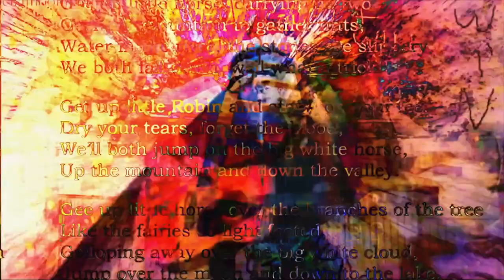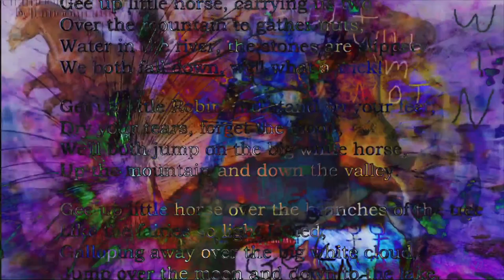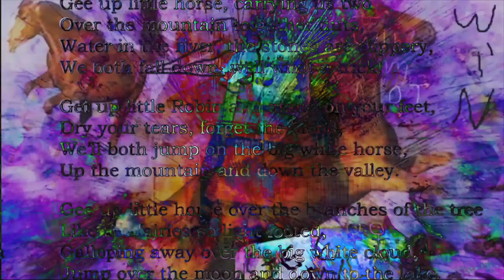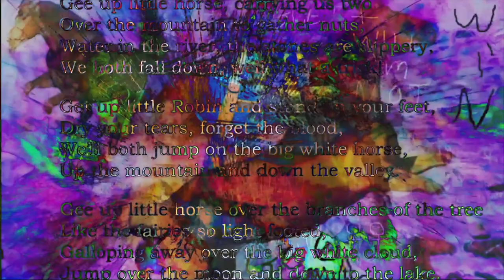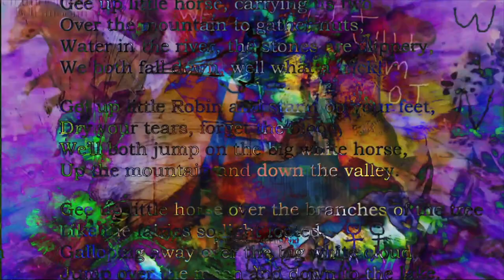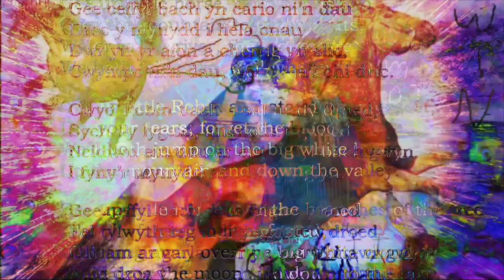YR YSGOL GEE CEFFYL BACH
EXPERIMENTAL VIDEO ART

YSGOL YSTRADOWEN

ER COF ANWYL MRS "GRAPES" GRIFFITHS